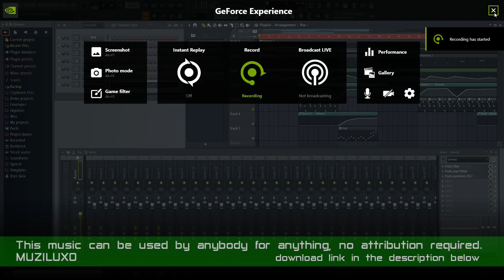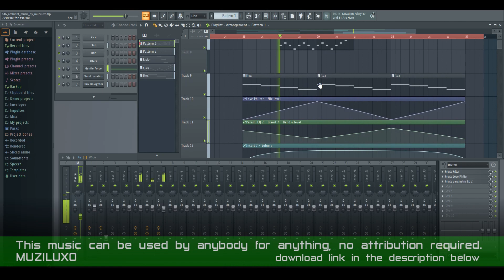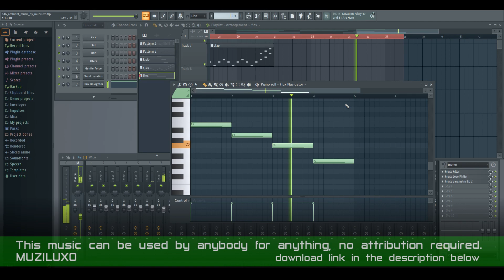146 music by muziluxo (CC0, public domain)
This music can be used by anybody for anything, no attribution required.
MUZILUXO